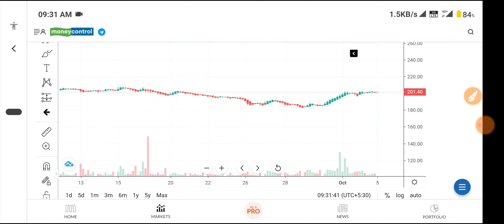indus towers latest news today,indus towers latest news today,Indus towers share news today